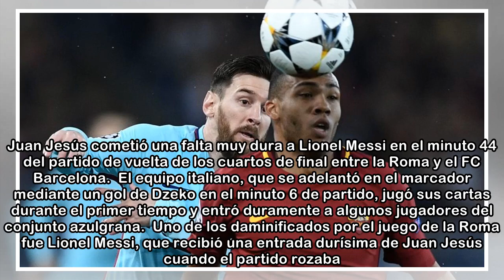Juan Jesús se jugó la roja al cazar a Messi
Juan Jesús cometió una falta muy dura a Lionel Messi en el minuto 44 del partido de vuelta de los cuartos de final entre la Roma y el FC Barcelona.  El equipo italiano, que se adelantó en el marcador ...